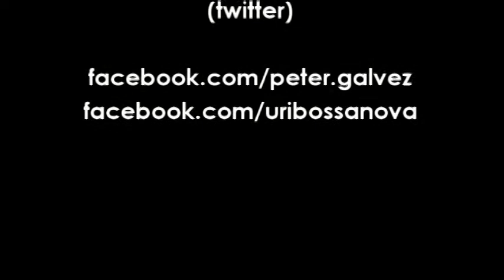Peter & Uri choreography | Gas Pedal by Sage The Gemini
Choreographers:
Peter Galvez